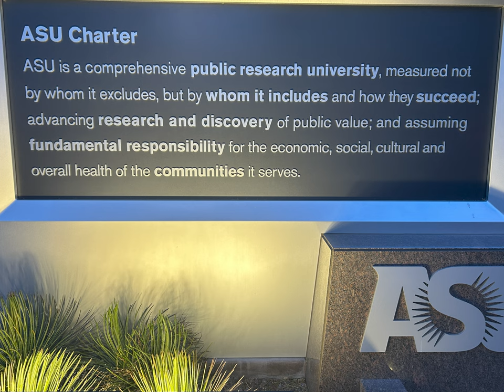Cronkite Experience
Here is a fun interview I conducted with a friend and also fellow Cronkite student over a picture slide show. The pictures in the slide show are pictures from around campus,  showing off the amazing features at school of Journalism here at ASU, the Walter Cronkite School of Journalism.  The music in this video is licensed and from Adobe Stock.